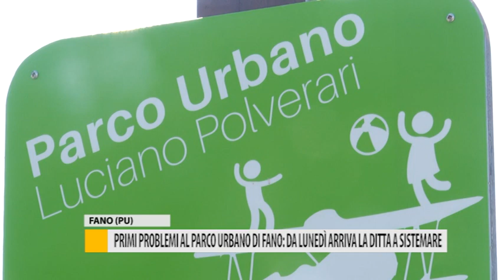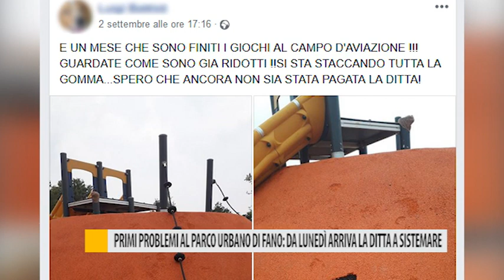Primi problemi al parco urbano di Fano: lunedì arriva la ditta a sistemare